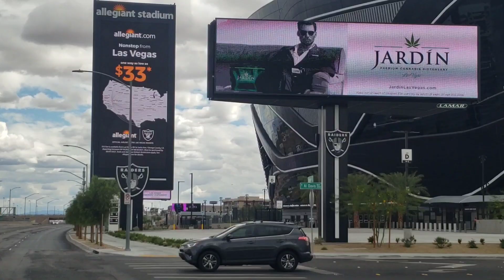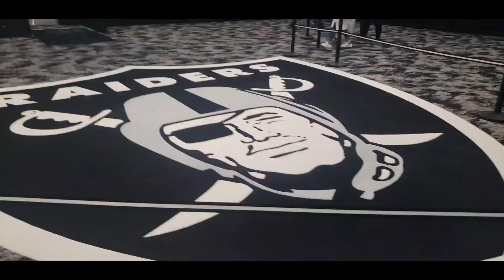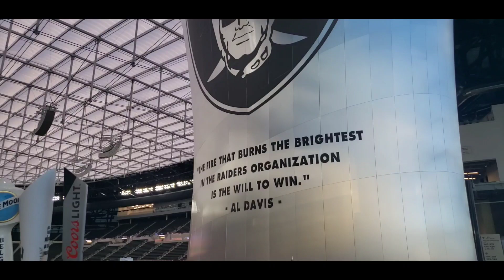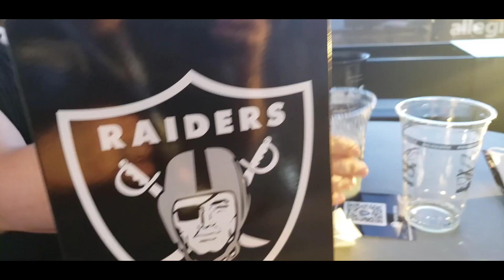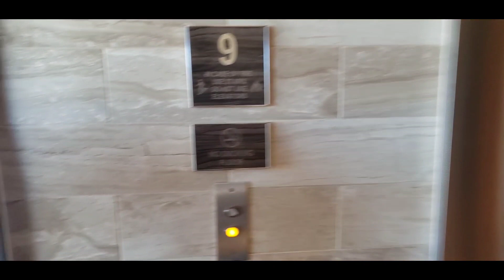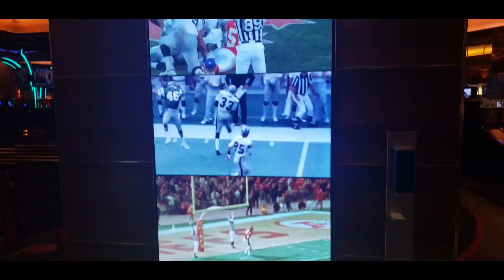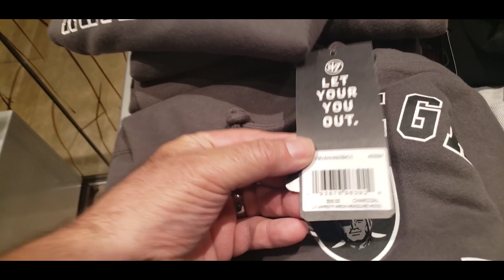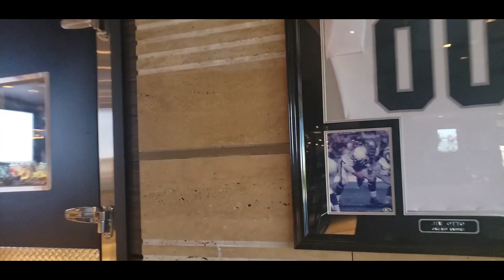Video of Raiders Allegiant Stadium Tour - M Hotel & Resort - Raiders Tavern Restaurant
super fun overnight trip. make sure you stay till end for drone adventure...lol